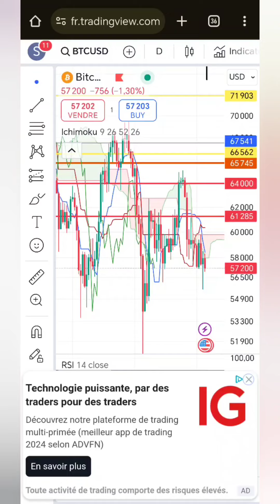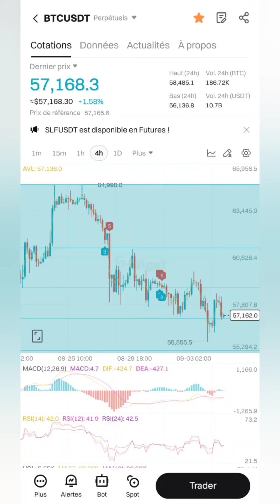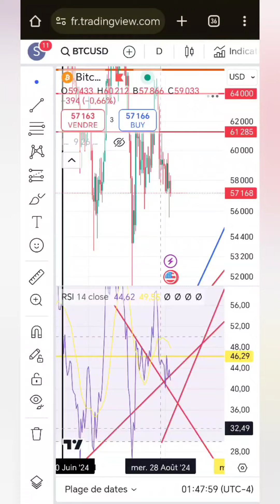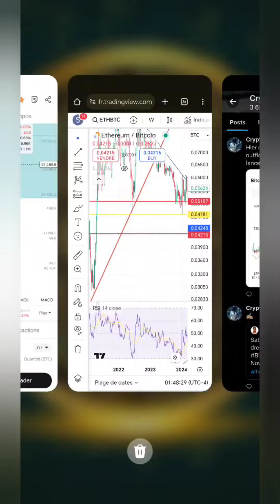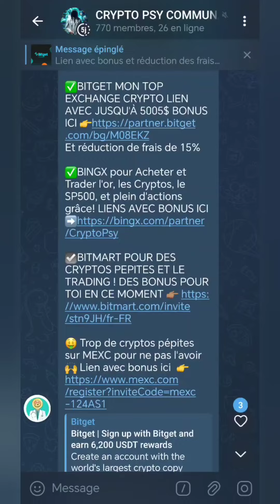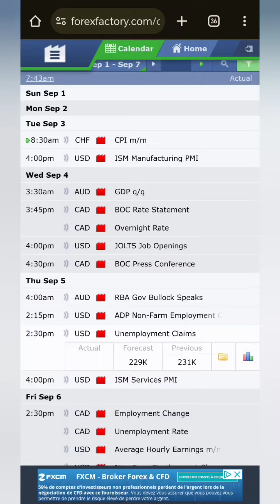PRÊT À BUY THE DIP! 🫡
🤑 Trop de cryptos pépites sur MEXC pour ne pas avoir ce CEX 🙌 Lien avec bonus pour vous

☑️BITMART POUR DES CRYPTOS PEPITES ET LE TRADING ! DES BONUS POUR TOI EN CE MOMENT 👉🏽